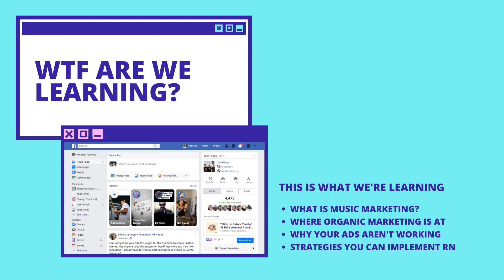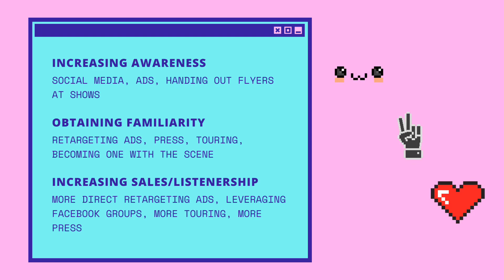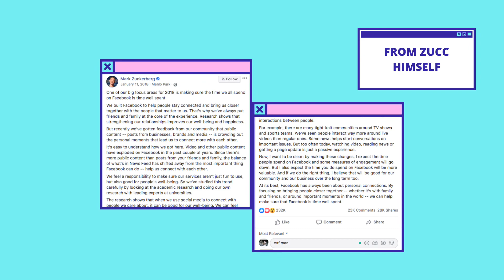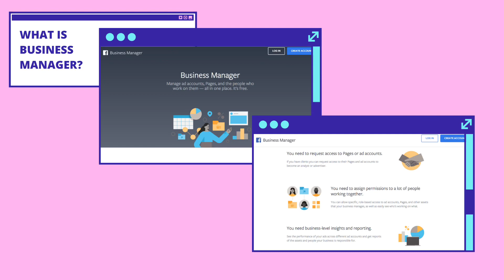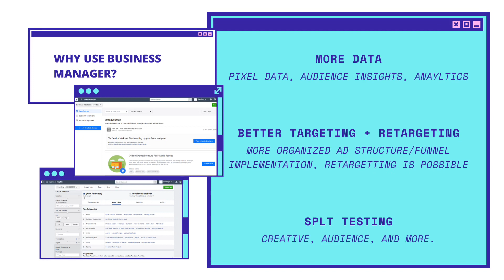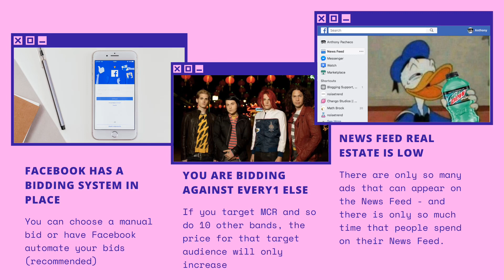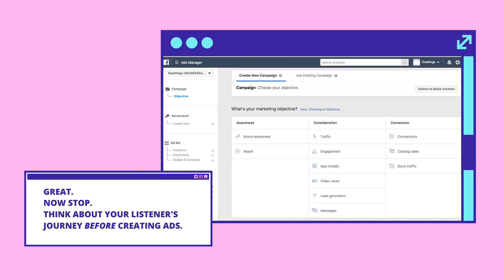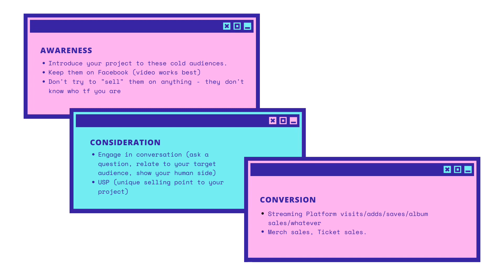5 Facebook Music Marketing Strategies (+ Why Your Ads Aren't Working)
Hello, and welcome to simpl.

In this video, we talk about different Facebook music marketing tactics artists can utilize, as well as explain why your ads are not working.

- What is music marketing?
- Where organic social media marketing is at
- Why your release strategies are not working
- Marketing strategies for music that you can implement right now

Making good music is hard, but marketing your music shouldn't be.

It's simpl.

Connect with simpl.